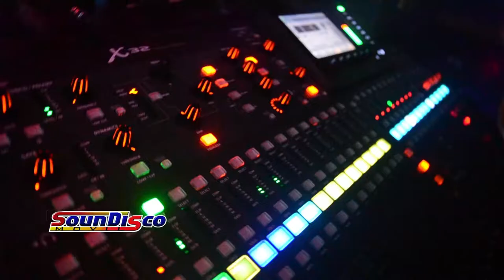El Nene La Menazy En Roof SFM